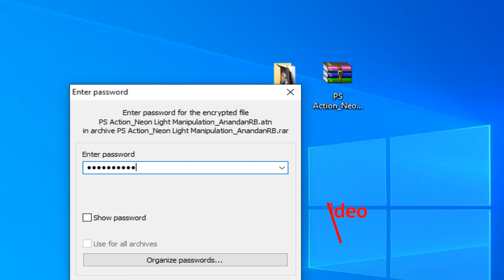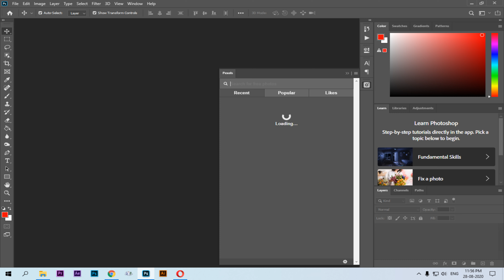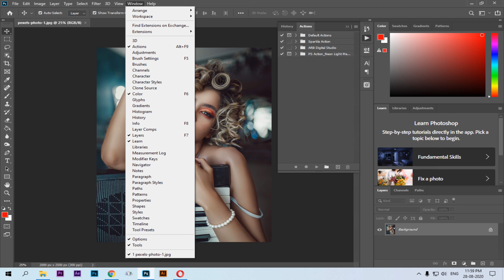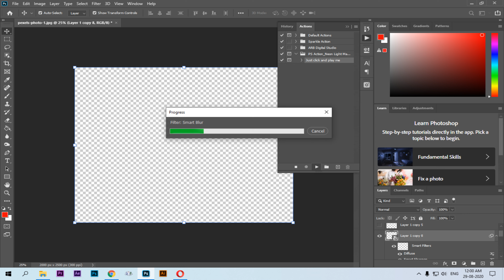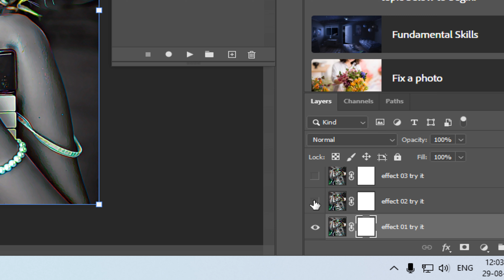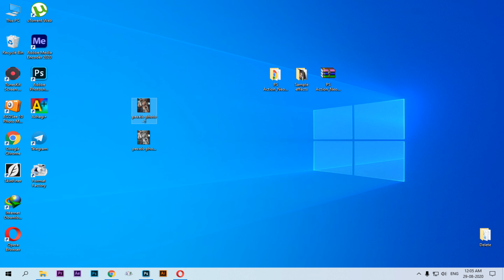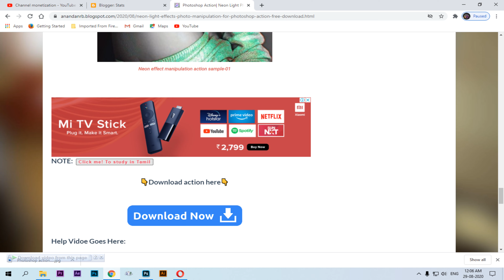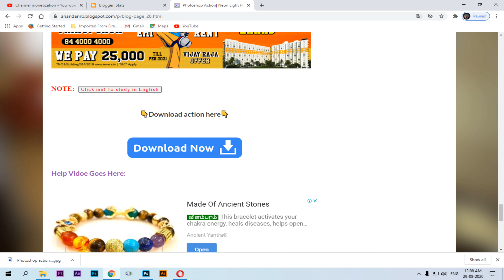Photoshop Actions| Neon Light Effect Photo Manipulation Photoshop cc 2020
Hello Friends,
Welcome to Anandan RB Channel

watch this full video to get password and know how to download. Hope you guys enjoy this video well, we'll see in my next video bye..

இந்த வீடியோவில் போட்டோஷாப் மூலமாக ஒரு ஆக்ஷன் உதவியுடன் neon light effect எனப்படும் ஒரு புதிய எபக்ட்டினை 3 நிமிடத்தில் எப்படி உருவாக்கலாம் என்பதை பற்றி தெளிவாக மற்றும் விரிவாக கூறியுள்ளோம், இந்த ஆக்ஷன் டவுன்லோட் லிங்க் மேலே உள்ளது, மேலும் இந்த போல்டர் பாஸ்வேர்டால் லாக் செய்யப்பட்டு உள்ளது. பாஸ்வேர்டை பெற வீடீயோவை இறுதிவரை பார்த்து பெற்றுக்கொள்ளுங்கள் நன்றி.